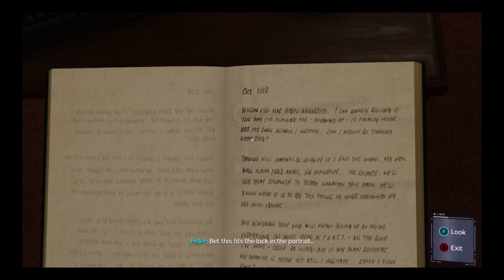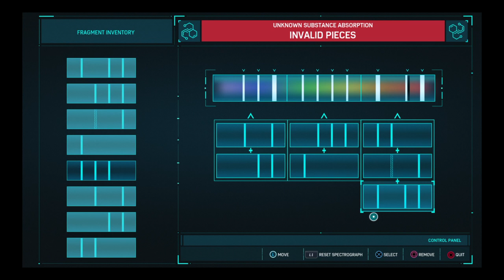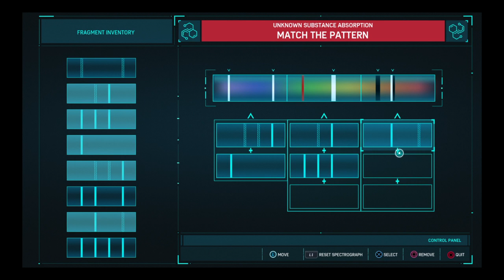Marvel's Spider-Man | Gameplay Part 25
Thanks to Insomiac Games and Sony for allowing me to post this gameplay

Do leave me a comment to improve this channel.